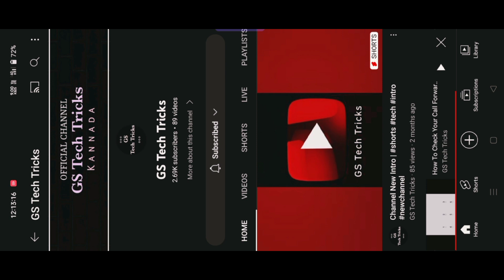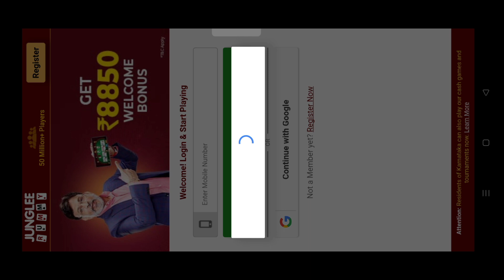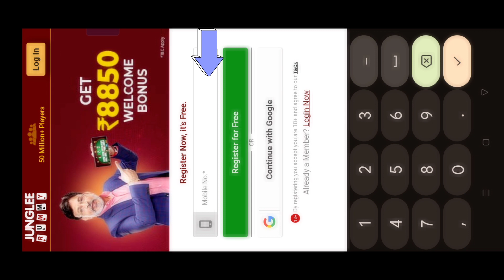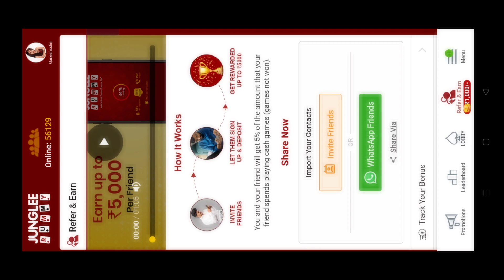How To Create JUNGLEE RUMMY Account | ಯಾವುದೇ Investment ಇಲ್ಲದೆ ಹಣ ಗಳಿಸಿ | kannada new earning app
How To Create JUNGLEE RUMMY Account
ಯಾವುದೇ Investment ಇಲ್ಲದೆ ಹಣ ಗಳಿಸಿ

1) Power director
2) Realme 9 pro --- Device